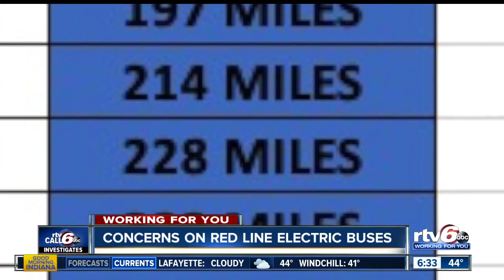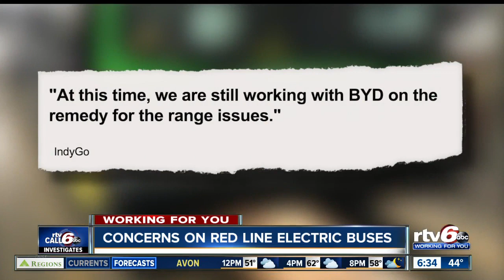Growing Concerns Over IndyGo's BYD Battery Electric Buses Insufficient Range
IndyGo’s new electric buses can’t go the distance

March 2019: IndyGo says the electric buses it intends to use on the Red Line are falling short of expectations in an important way: Drivers have been unable to squeeze more than 256 miles out of a fully charged vehicle, despite the 275-mile charging range promised by manufacturer BYD Ltd.

And on the coldest days, the range falls well below 200 miles, IndyGo test results show.

IndyGo says it’s working with BYD to resolve the problem, which will likely involve adding in-route charging stations and additional buses—at BYD’s expense.

In soliciting proposals for Red Line buses, one of IndyGo’s requirements was that the vehicles be able to run at least 275 miles on a single charge. In its proposal to IndyGo, BYD represented that its K11-model 60-foot electric buses met that standard.

We’re absolutely holding the contractor accountable to what’s in the contract,” said Bryan Luellen, IndyGo’s vice president of public affairs. “We’re actively working on a resolution.”

In response to an IBJ query, BYD sent a statement that read, in part, “BYD continues to work together with our partner IndyGo to make sure the community receives buses that meet or exceed IndyGo’s specifications and requirements.” ...more

A better alternative

Help us tell the world about Hydrogen if you can - Thank you!